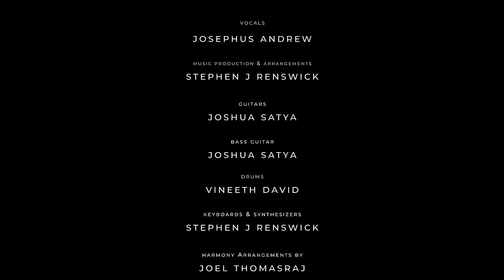Melaana Naamam - மேலான நாமம் | Josephus Andrew | Tamil Christian Song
Melaana Naamam - The Anthem of Worship, a song that exalts the name of our Maker. A song that is purposed only to praise God's name. I pray this song would be a blessing over your life and a blessing for all Churches.

Psalm 115:1 - Not to us, Lord, not to us but to Your name be the glory.

Listen & Be Blessed.
Yours Truly,
J.

Lyrics:
Ella Thudhi Kum Mel Aana Naamam
Ella Magimai Kum Mel Aana Naamam
Ella Naamathirkum Mel Aana Naamam
Raajadhi Raja Yesuvin Naamam

Elshaddai - 3
Sarva Vallavare
Yeshua - 3
Deva Maindhane

Yahweh - 3
Endrum Irupavare
Adonai - 3
Ejamaanare

Bridge:
Oh Oh Oh
Paathirare
Maghathuvare
Thooyavare
Thooyadhi Thooyavare x4

Credits:
Song - Melaana Naamam
Written & Composed - Josephus Andrew
Vocals - Josephus Andrew
Drums - Vineeth David
Keyboards & Synthesizers - Stephen J Renswick
Harmony Arrangements by Joel Thomasraj
Backing Vocals: Annuncia, Clement David, Joel Thomasraj, Rohith Fernandes, Shobi Ashika
Mixed & Mastered at Future Tense Studio by Rupendar Venkatesh
Designs - Praveena
Poster Design - Chandilyan Ezra

Video Featuring:
Acoustic Guitar - Abishek Andrew
Electric Guitar - Franklin Simon
Choir - Cheruba Angeline, Ivana Blessy, Jasleen Thomas, Janice Sunaina

Directed by Kamal Neethiraj
DOP - Suresh Kumar Sundaram
Edit - Naveen Paul
DI - Z Shades
Assist - Jeba Kumar, Joshua Johnlet, Prabhu

Recorded at
Stevezone Productions | Oasis Studio | Tapas Studio

A JA Production Ⓒ